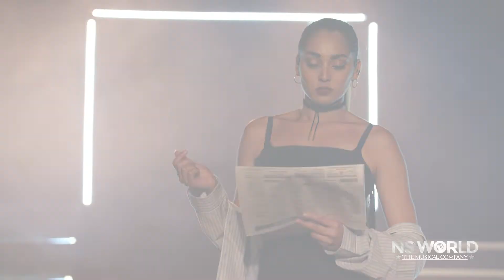Chicago, Le Musical - Extrait : Classe